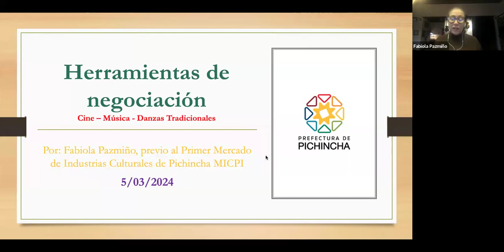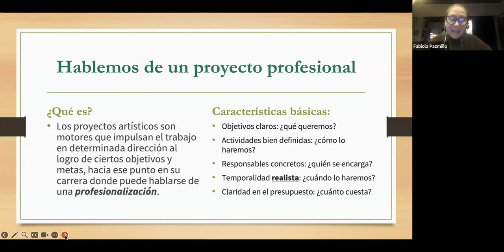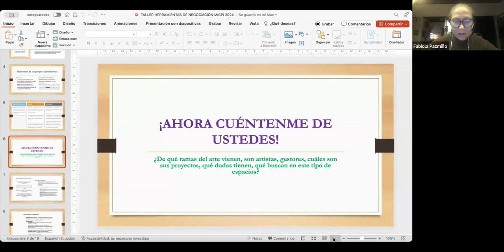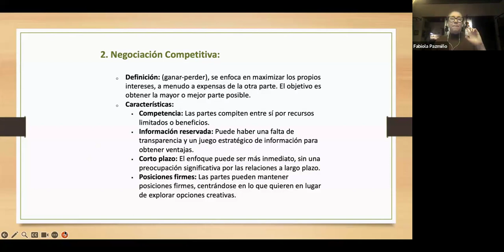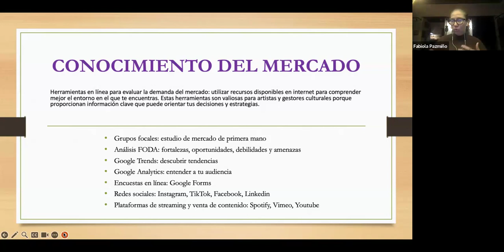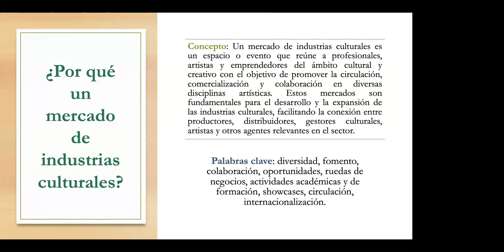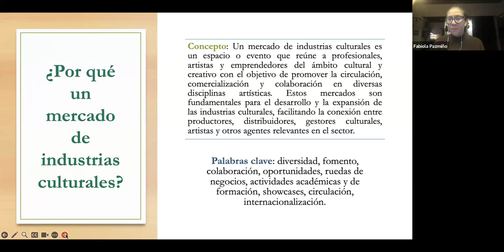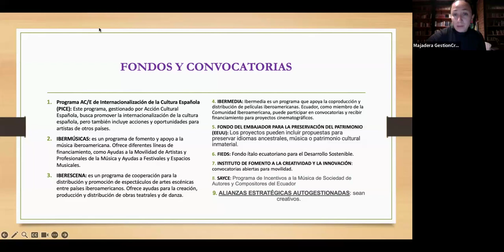Herramientas de negociación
Por Fabiola Pazmiño